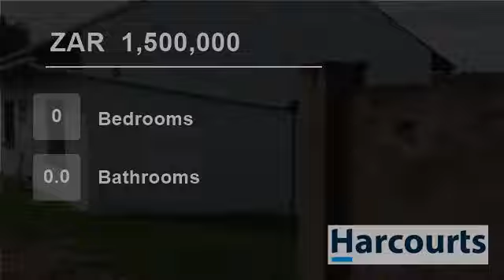Farm For Sale in Summerpride, East London, Eastern Cape, South Africa for ZAR 1,500,000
Harcourts Cornerstone is thrilled to present to you this beautiful piece of land in Summerpride, East London.  The land measures 11.6068  HA and has water coming from a river and magnificent views.  There is also buck wondering around on the land.

There is an added bonus of a 4 bedroom, 2 bathroom dwelling on the farm that ...